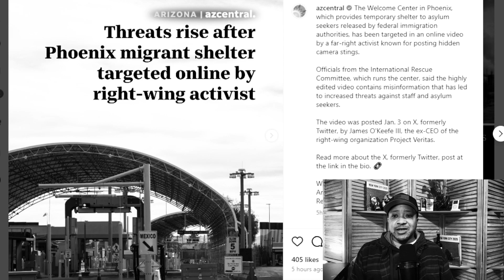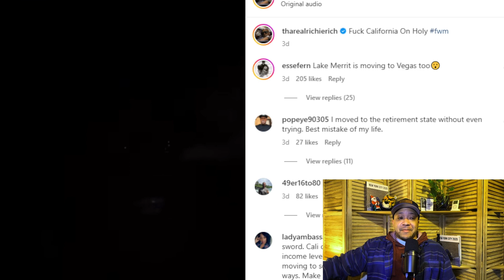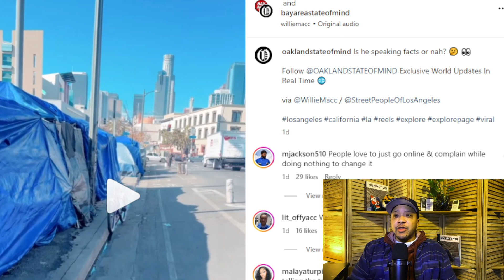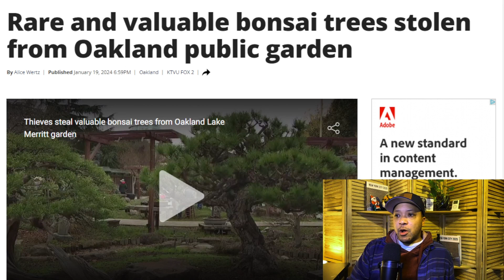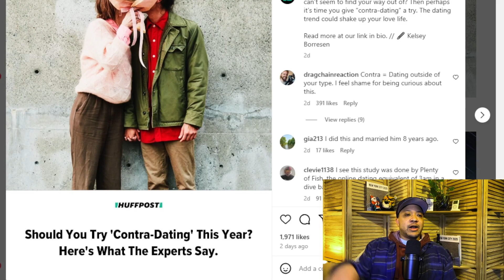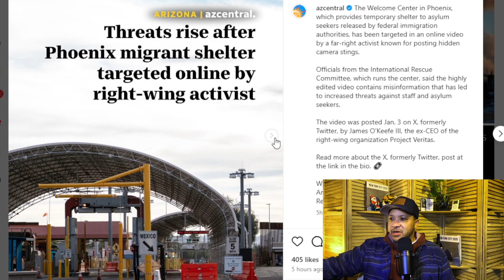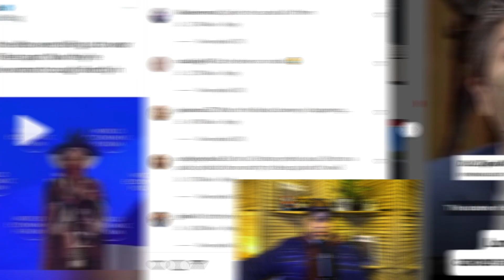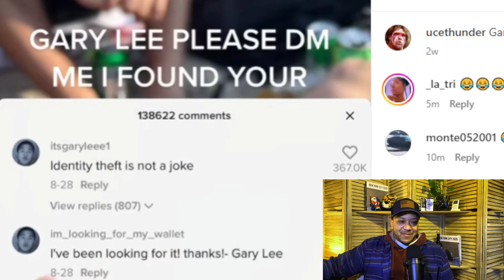Rap Legend Calls Out California, More Migrant Mayhem and Incoherent Partisanship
Also raycisst lake gets renamed and statue gets removed